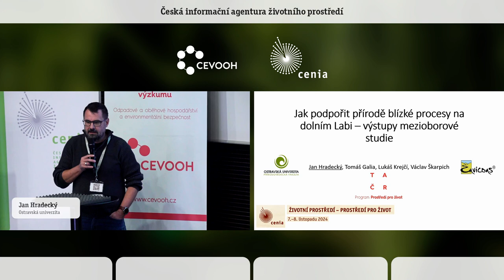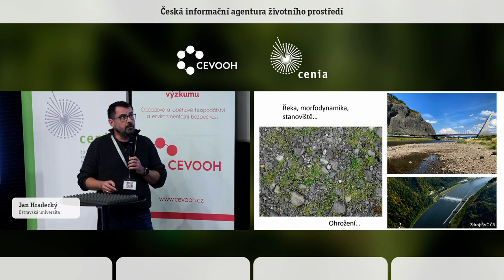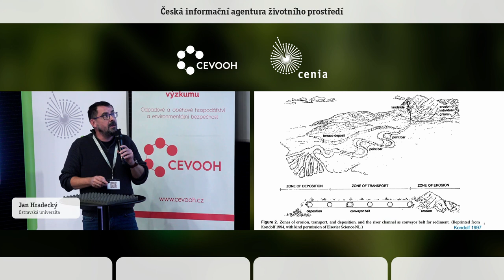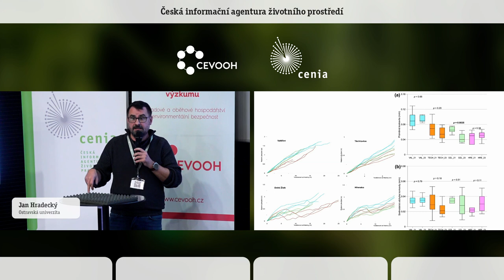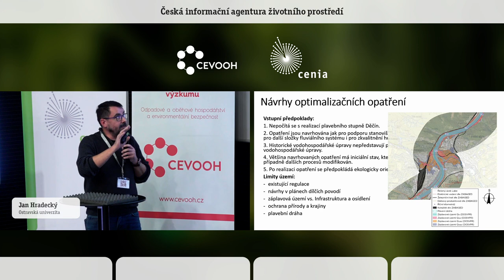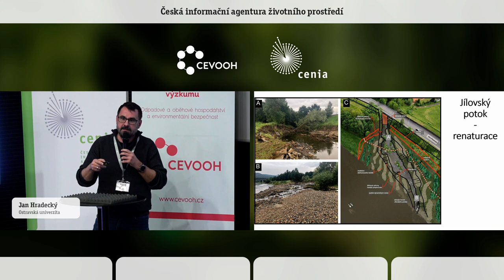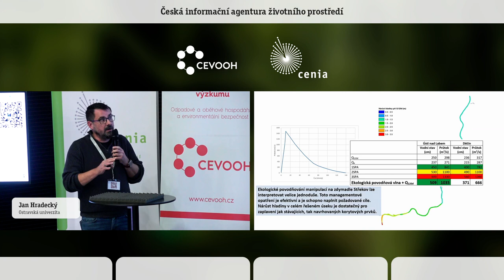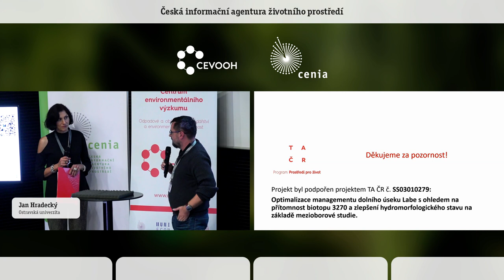Jak podpořit přírodě blízké procesy na dolním Labi. Jan Hradecký. Ostravská univerzita.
Mezioborová studie přináší syntetické poznatky o fungování fluviálního systému dolního Labe, a to z pohledu hydrologického, geomorfologického, sedimentologického, geochemického, botanického a technicko-hospodářského aplikovaného výzkumu. Cílem projektu bylo přinést nové poznatky, které doposud chyběly v mozaice informací o přírodních poměrech a vlivu člověka na ekosystémy dolního Labe. Dalším krokem bylo tyto poznatky interpretovat pomocí nejmodernějších přírodovědeckých poznatků a intrerpretovat je ve vztahu k možným optimalizačním opatřením, které by vedly k posílení přírodě blízké morfodynamiky a ustavování a fungování biotopů a rostlinných společenstev vázaných
na úsek Labe mezi Střekovem a státní hranicí se SRN. Hydrologická část projektu se zaměřila na problematiku odstranění šumu vstupních časových řad průtoku a na kalibraci a validaci vybraných modelů hydrologické bilance. Zásadním výstupem byla tvorba hydrodynamického modelu HEC-RAS, jeho validace a kalibrace. Hydrologické modelování respektovalo problematiku globální klimatické změny. Pro zájmové území byly vytvořeny scénáře vývoje klimatu v nejbližších dekádách. Na to navázala simulace hydrologické bilance v podmínkách klimatické změny. Fluviálně-geomorfologické analýzy se zaměřily na morfologickou variabilitu náplavů v zájmovém území. Byla vytvořena specializovaná mapa monitorující hydromorfologickou kvalitu dolního Labe. Zrnitostní analýzy přinesly klíčové informace o variabilitě povrchové i podpovrchové zrnitosti náplavů, a to jak v příčných, tak i podélných transektech. Botanická část výzkumu se orientovala na vztahy mezi druhy rostlin náplavů dolního Labe a jejich semennou bankou a parametry prostředí za pomoci kultivačních pokusů v klimatických boxech. Za optimálních růstových podmínek ve vegetační sezoně 2023 proběhlo mapování kvality typu přírodního stanoviště 3270 (bahnité říční náplavy) včetně vegetační mozaiky vybraných náplavů. Poslední částí výzkumné zprávy projektu byla příprava vodohospodářsko-technické studie, která se zaměřila na možnosti optimalizace hydromorfologických, stanovištních a vodohospodářských podmínek dolního Labe. S využitím dat projektu byla navržena koncepce obnovy a revitalizace fluviálního prostředí dolního Labe s ukázkami možných realizací v s ohledem na územní plánování.